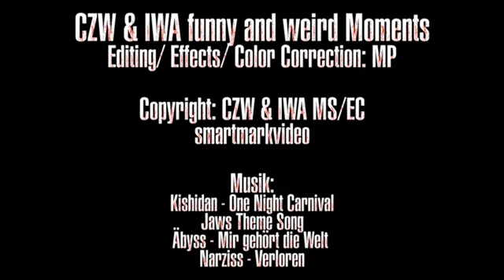CZW & IWA funny and weird Moments Part19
Copyright :CZW & IWA MS/EC. and support independent wrestling. Check out CZW and IWA! I hope you have fun!